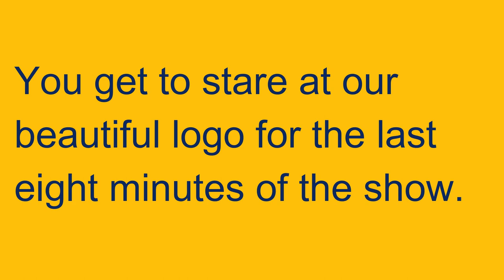MUSIC is the DIALECT of GOD | Dave Moore, Musician | Episode #003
We know you’ll enjoy episode #003 of The BeatiDudes as we are joined in the studio by the dynamic, faith-filled, and often unpredictable, Dave Moore.

Dave is an accomplished musician, composer, and family man. Dave and his wife are the founders of the Catholic Music Initiative, a nonprofit that provides mass settings and music resources to more than 500 parishes in the United States. Their arrangements are prayerful, reverent, and accessible for anyone regardless of musical ability.

Dave was recently appointed to serve as the director of music and liturgy for the National Eucharistic Congress.  He shares insights into the planning and prayer involved in curating “the largest family reunion” for the Catholic church in America.

In our conversation, Dave dives into the stories that led him to discover his musical talent and how he maintains the heart of an altar server as he leads others in praise and worship.

It is clear to see the Holy Spirit guiding Dave’s steps as he reflects on the ways that beauty and art serve as the dialect of God.

There is no one like Dave Moore, and we think you’ll agree after tuning in.

Partners:
Solidarity HealthShare

More on Dave Moore:
Catholic Music Initiative

BeatiDudes Theme Song and Music By
The Pencil Bureau